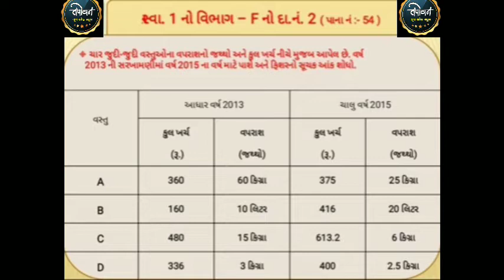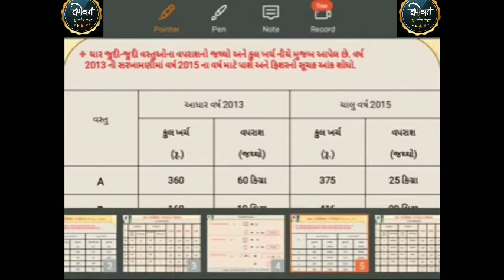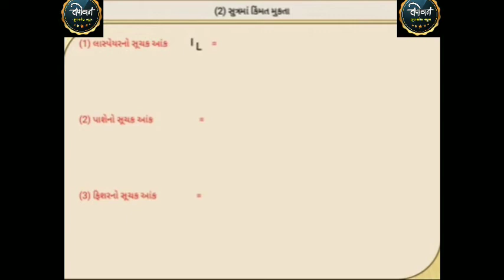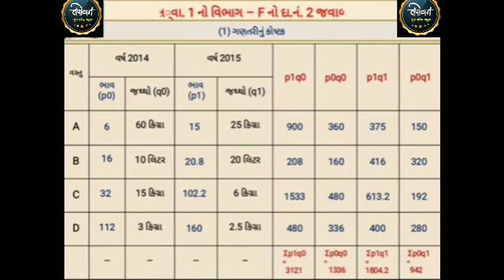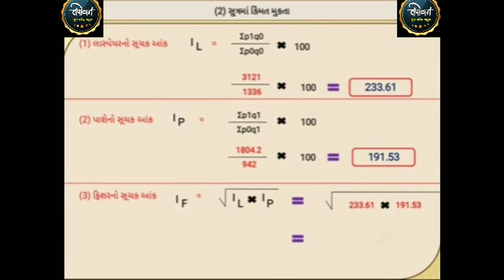20 Aug ધોરણ 12 વિષય આંકડાશાસ્ત્ર પ્રકરણ 1 સૂચક આંક